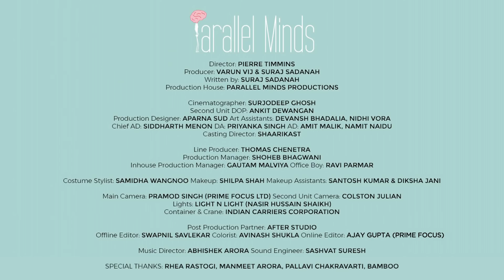Switch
This powerful short film shines a light on the one of the darkest evils of our times - modern slavery. Our hope is that this film will encourage you to take a stand against this injustice.  Together we can end modern slavery.
Thank you Parallel Minds Production, Mumbai for this brilliant film.